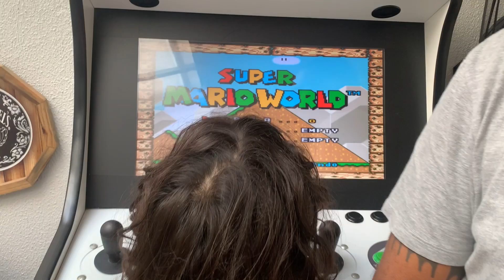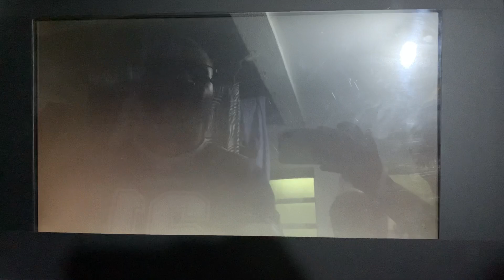SUPER MÁRIO BROS ARCADE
Fala galera, em homenagem ao grande SUCESSO do filme SUPER MÁRIO BROS, nós gravamos para vocês o jogo do Mário no ARCADE…
Já deixa aquele like e se inscreve no canallllllll